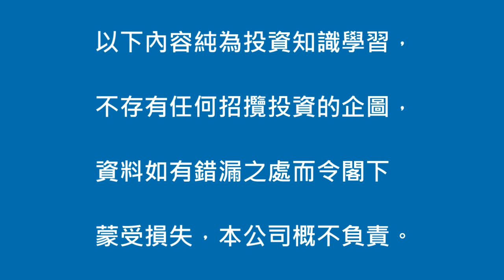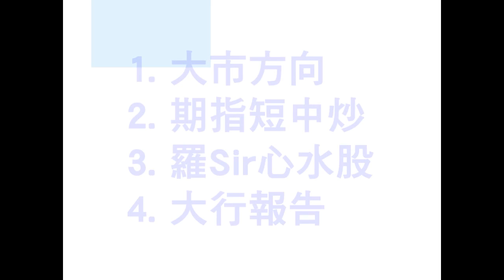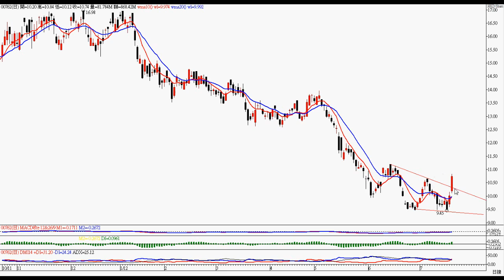2012年7月20日港股投資 － 智才投資學會 ( 羅振邦股票投資課程 )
留意 980)聯華超市，詳情請看影片 。  (僅作參考，風險自負)